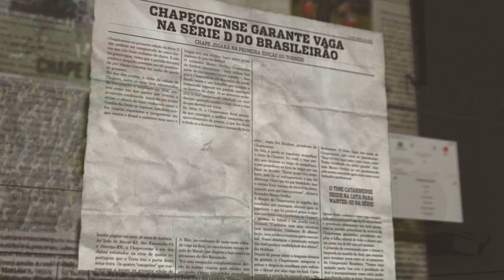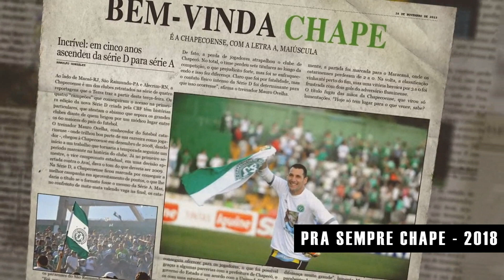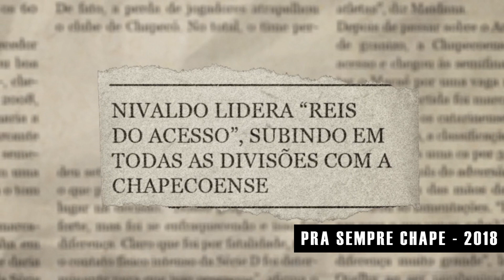CHAPECOENSE 2 ANOS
Hoje faz 2 anos do acidente com o Avião da Lamia que foi o maior acidente aéreo da História do Futebol, e o impacto desse acidente foi e ainda é imensurável, vamos lembrar disso pra sempre assim como também vamos lembrar dos heróis da pequenina cidade de Chapecó e eu fiz esse vídeo em uma forma de homenagear todos as 71 vítimas do acidente e também uma forma de lembrar tudo que eles fizeram em busca de um sonho tão alto que eles alcançaram o céu. Essa é a minha homenagem aos Eternos Campeões!!